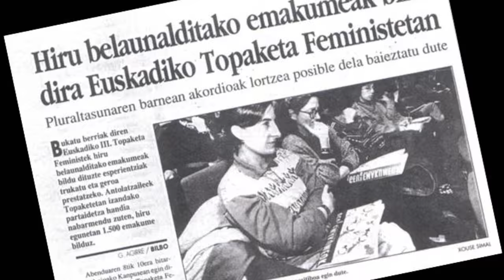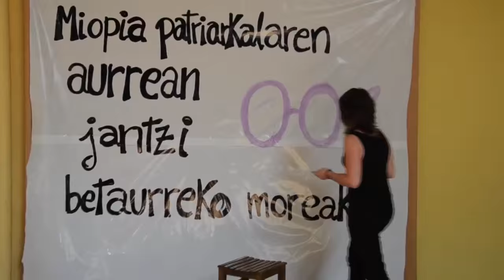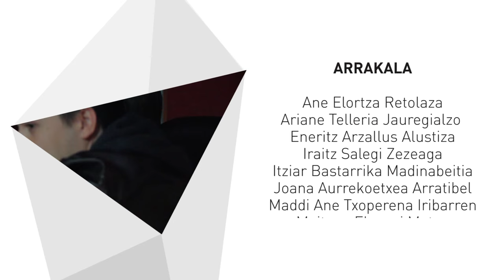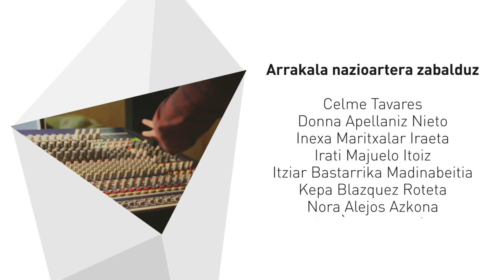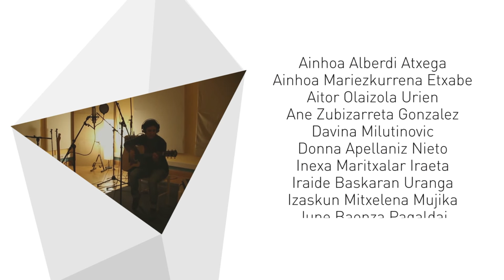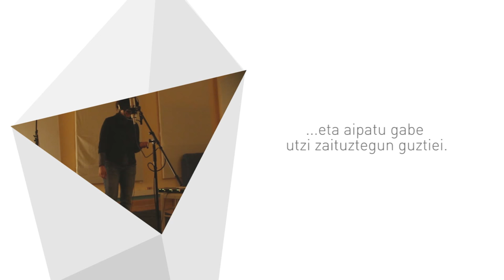'ARRAKALA. Zirrikutu bat haitzean' dokumentala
Zer da heteroaraua? Nola egituratzen da bizi garen jendartean? Nola eragiten digu gure bizitzetan eta harremanetan?

Normaltzat saldu diguten haitz zurrun horren erraietan ez gara gustura sentitzen, eta galdera horiei nolabaiteko erantzuna bilatu nahian, Arrakala proiektua gauzatu dugu. Euskal Herria lurralde eremutzat hartuta gai hori lantzen duen ikus-entzunezkorik ez dagoela ikusita, Topatu gazte proiektu komunikatiboak (Topatu.info) eta Bilgune Feministak elkarlanean, lantalde bat osatu eta jende sare baten laguntzaz, euskarri nagusi gisara dokumental bat duen tresna kutxa osatu dugu.

Haitzaren arrakalak azaleratzea izan dugu helburu, eta, horretarako, heteroarauaren inguruko gaiak jorratu ditugu: familia zein elkarbizitza egoera ezberdinak, desira aukerak, identitateak eta sexu/genero sistemak horretan guztian duen eragina.

Diskurtso teorikoegietatik at eta praktiketan oinarrituz, heteroarautik kanpo dauden esperientzia eta bizipenak ezagutzea izan da asmoetako bat. Aldi berean, mugimendu feministak zein LGTBQ mugimenduak haitza arrakalatzeko bidean egindako ekarpenak ere ekarri nahi izan dugu lehen lerrora.

EGILEAK: Topatu.info eta Bilgune Feminista
LIZENTZIA: Creative Commons (zabaldu nahi eta behar beste, egiletza aitortuta beti).